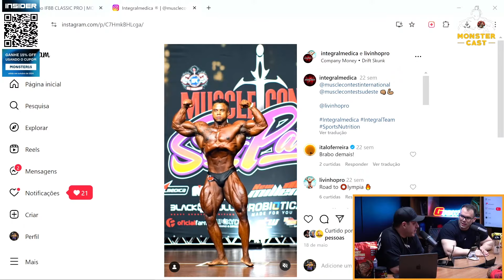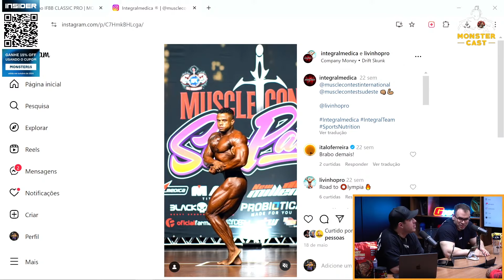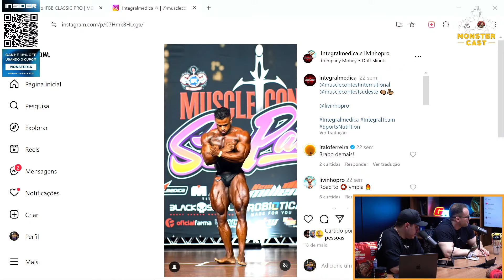AS MELHORES PERNAS DA CLASSIC !? FICOU 6 ANOS SEM TREINAR PERNA !!! | LIVINHO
▶ COMUNIDADE UNDERGROUND DE BODYBUILDING NO WHATSAPP